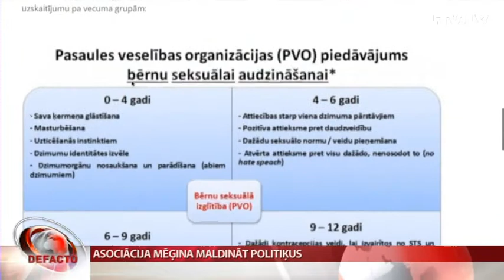Asociācija mēģina maldināt politiķus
Vai mērķis attaisno līdzekļus? Mēģinot aizstāvēt konservatīvās vērtības cīņā par izglītības likuma grozījumiem,  nevalstiskā organizācija sagroza starptautiskas vadlīnijas un maldina politiķus. “Asociācija ģimene” vēstulē Saeimas deputātiem sev izdevīgā veidā interpretējusi Pasaules veselības organizācijas dokumentu. Vairāk – Olgas Dragiļevas sižetā.